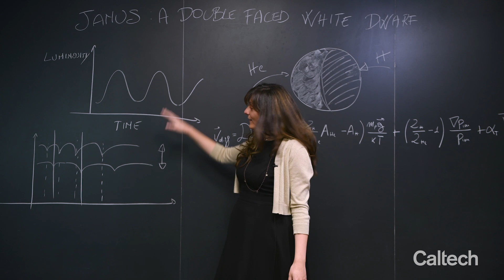Science in 60seconds – Two-Faced White Dwarf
Illaria Caiazzo, a postdoctoral scholar research associate in Astronomy, explains how her team used ZTF to discover a very unusual "two-faced" white dwarf – one side is all helium and the other side, hydrogen.

Credit: Caltech